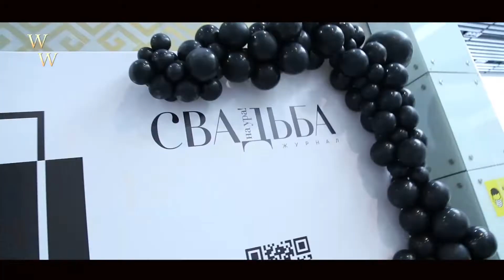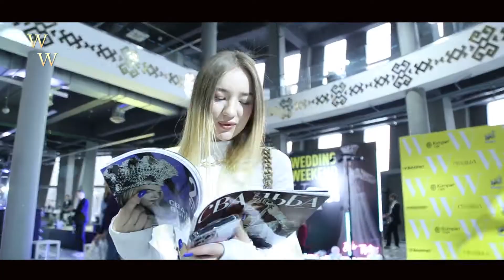Свадебная выставка 2022 ВДНХ УФА